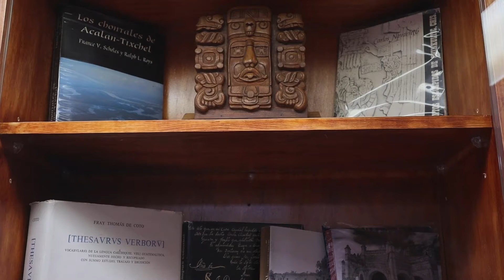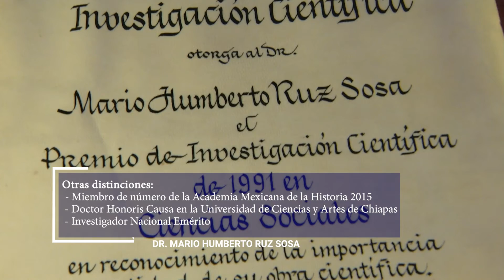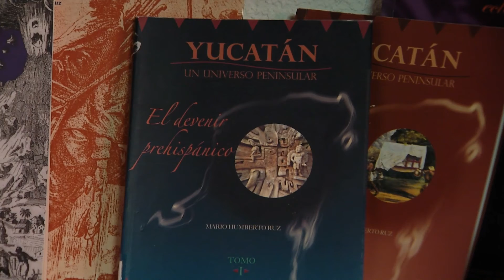Dr. Mario Humberto Ruz Sosa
Investigador Emérito